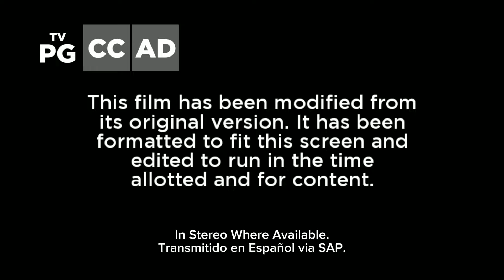JGONIAN Network - Afternoon Session Opening: The Smurfs (2011) (4/29/2024)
Requested by @justinthejumanjipeterrabbi9365. I hope you like it!